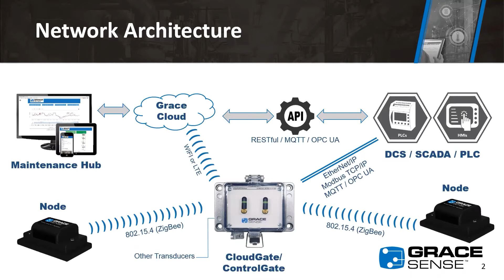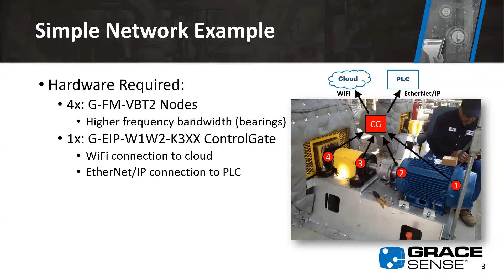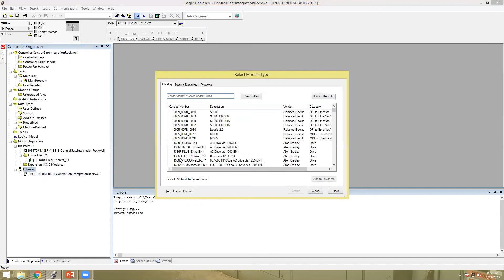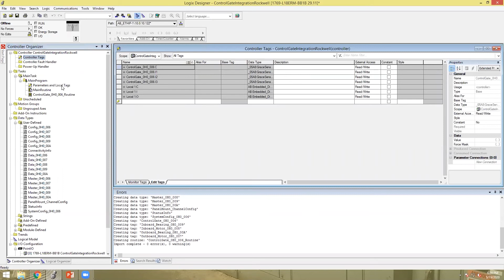GraceSense™ | Predictive Maintenance: ControlGate™ Configuration Using EDS AOP in Studio 5000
In this demonstration, CTO of Grace Technologies Andy Zimmerman shows how easy it is to take a Maintenance Hub ControlGate configuration and transfer it into the Rockwell PLC environment by using EDS AOP in Studio 5000.

The IIoT centric GraceSense™ Predictive Maintenance System helps end-users optimize their maintenance budget allocations through pervasive sensing, edge computing, and cloud-based predictive analytics that can provide actionable information to maintenance and reliability engineers. The Predictive Maintenance solutions further ensure a safer method of scheduling out your downtime as opposed to reacting to unexpected problems.

Low-power wireless sensor technology and advanced data analytics provide asset managers with deep insights to machine health to effectively prioritize resources and maximize the value of their maintenance spend. GraceSense™ technology improves overall plant reliability, safety, and maintenance metrics by remotely monitoring the asset health and sending timely notifications through SMS or email alerts when anomalous behavior is detected.

The Vibration & Temperature Node is a rugged wireless sensor with advanced edge processing and proprietary Zigbee compatible communication monitors vibration and temperature to insightfully predict health on any rotating equipment. Multiple mounting options ensure quick deployment across applications in any industry. Easy to replace batteries deliver 3-5 years of life (dependent on use).

The Panel-Mount Node is easy to configure with a wide selection of inputs, transducers, radios, and power options; these nodes can be mounted in our environmentally rated GracePort housings. When configured as a CloudGate with LTE or WiFi, a Panel-Mount CloudGate can provide support to thousands of nodes within a 30m radius, making the architecture massively scalable.

The Maintenance Hub is an intuitive web application providing real-time asset status using dashboards, plot trends, and analytics. Hosted either in the cloud or on a local server, the Maintenance Hub displays system information, generates reports, and issues alerts via SMS and email containing actionable step-by-step remediation instructions. An open API lets you share data and alerts with existing systems (i.e. CMMS, SCADA, DCS).